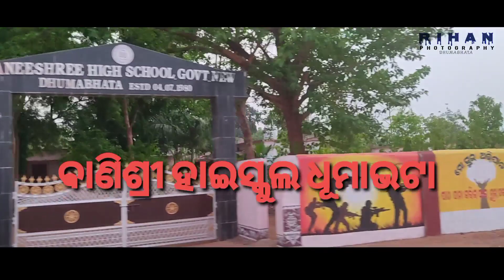DHUMABHATA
RIHAN PHOTOGRAPHY PRESENT

CEMERA- RIHAN PHOTOGRAPHY